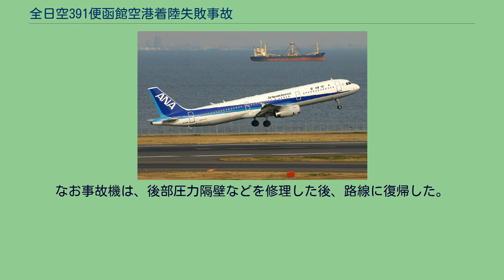全日空391便函館空港着陸失敗事故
全日空391便函館空港着陸失敗事故（ぜんにっくう391びんはこだてくうこうちゃくりくしっぱいじこ）は、2002年1月21日に全日本空輸のエアバスA321が最終進入中に激しいウインドシアに遭遇し、胴体後部を損傷した航空事故である。
小牧空港発函館空港行きの全日本空輸391便は、函館空港に着陸するため滑走路12の進入灯上空を飛行中であったが、滑走路手前140メートル、対地高度約53フィートの地点でウィンドシア警報が作動したため回復操作を開始した。
同機はエンジン推力を離陸最大推力にまで増加させる操作を行ったが、上昇力の回復が間に合わなかったため、13時3分ごろ、機体の後部が滑走路に接触した。
この際に機体のフレームや後部圧力隔壁、フロアビームに亀裂が入るなど損傷を受け、客室乗務員3人が軽傷を負った。
その後再び着陸を試み、13時20分ごろ函館空港に着陸した。
この機体は2006年に売却されている。
国土交通省航空局は本件を「航空事故」に指定し、航空鉄道事故調査委員会が事故調査を行った。
その後2003年9月26日に航空鉄道事故調査委員会は、ウインドシアに遭遇しエンジン推力を離陸最大推力にまで増加させる回復操作を行ったが、進入速度が低かったこともあり上昇力の回復が間に合わなかったためとする報告書を発表した。
なお事故機は、後部圧力隔壁などを修理した後、路線に復帰した。